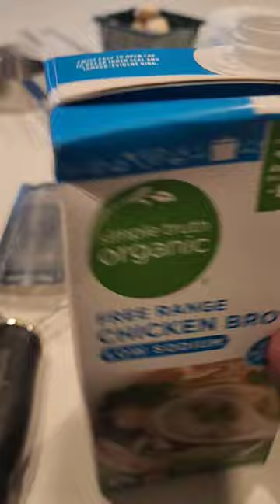Cashew Chicken | Better than Take Out!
This is your permission to buy a meat cleaver! I love this method of making tender chicken for Cashew chicken stir fry. I have full stir fry videos on the channel too. It's one of my go to family favorite dinners!

Ingredients:
Chicken Breast
Bell Pepper
Mushrooms
Cashews
Brown Sugar
Ginger
Garlic
Soy Sauce
Rice Wine Vinegar
Chicken Broth
Corn Starch
Salt & Pepper
Rice